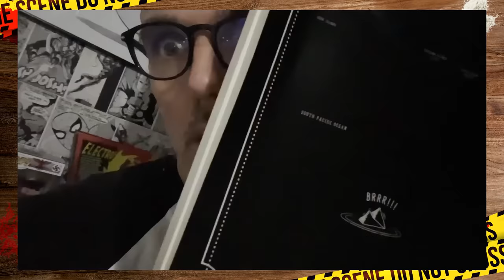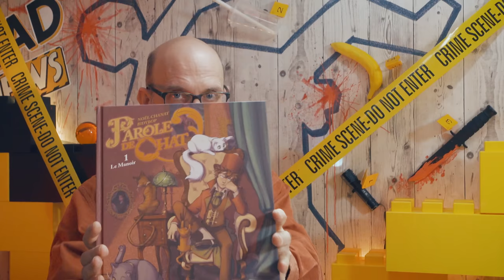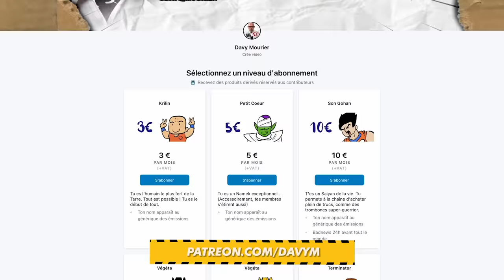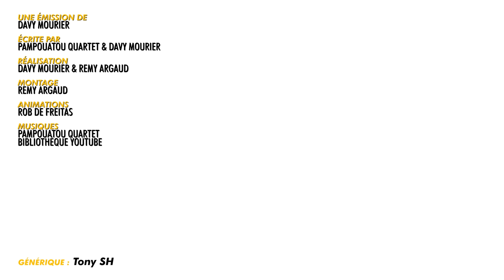MANGÉ PAR SES CHATS ! (ft @Paroledechat ) BADNEWS #204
Merci aux donateurs de SEPTEMBRE 2022
loktora YASC Films Amy Bonny Dyrcona Kristash Luc Mergault Bananebleue Charles & Alice Tommy Renault Marge Lunelion Dowdheur OldOl Marion QuiPhenix Emeric Bourgeois JoeHell Satyre Kouyère Rorschach bcadake Glack thraw Jows Yukisson MAK45 thieums Greg V. Torsadum Naïade Ekam Romain DODY Mr88 Yoco p_pair Mich Nico gSigh Yannoo Joledoc TheKillerMarmotte patrice renaud christ0289 Chris Bourbi Tomarchi Black Pulsar Mathilda Nabus FRANCOISPEF SnowFlo kilian Stanislas Andre Vazektomi Max7824 Chienchic Benjamin Latatchii Leopoldd Amaury Grenier adeline.hullot Gribouille ISKAN geoffrey Req Félix Olivier mim aikirenshu Lmeur Dworkin Damien Skaarbone Francky Dohahah MysterJoke Isilmë Morton Ichabod Rémi Scottzane Mrs Kyogokudo Penther Mylie_zolie Pelur Théodore Joany Leprince Dr.Oops Vincent Tanak Boucle Bloody_Loki Dame Andine Dae31 dazerkil K13b3r Nabihime An1hl4t0r Halone Wolfkhan Flan-Lemou Kuentan Desmero _dav_ Florent Vdga Vincent Benou lalmeras Ralouf Bigoudi88 Nek Pauline Bloom Cort-X- Wolf enstein TomTom Jerem S. frankman1995 daone Ced_Lec Grollbe Pyrrhos Dauvet Thomas BRISET Adrien Natosan artart78 jacques kramp Morlockq Jean-Marie Arondel GrandZuzu Xianghua manshoon

FougereMagik Alison Autier Antoine M  Chukkynuggets  Cimleak Corentin M.  Cyprien Damien B Darkjuju - La capsule Manga  Dohahah FFFORGET Gautier Greatmotherfuckers Gregory Boulengier Grimpast Griot Guillaume J Guillaume Schmirgal Haumey Jean-Eude  Jerem S. Jordan Postigo Julien Bénézech Le grizzly Barbu Loic Dauphin Louis Henry Ludovic Lavallade LuluCracra M. Colicchia Makoto_Hoba  Mimain Mélanie Duhamel NainSympathique Nico Boud Nicolas MARCHAL Oly Kun Paul Expert  Rautureau Roullio_N3 Rumpel Sabrin Rif Siyah Starduck Sébastien Callas Tassatux Thibault Hanout  Thomas Tristan Marest  Valentin Victor Laumond Vincent R Virginie Quesnay Yopox

Christophe P. BOB Exlsis Dei Shabranigoudou Matth X23 Jennifer da Carmo Mael Chrityn Agnes Mourier Julien B. Anthony G. S-Sky 2068 Mélanie P. Hhuugg Diane Fève Karen P. Trevisan M. MstrAspirin3  Julien Hais TheJojord Belladora Durivial Kellatj Morty Dimension #12 Haitem Gasmi Goldenwhite Baby Nord de France Presse KittyMonocle Pack Sam sam